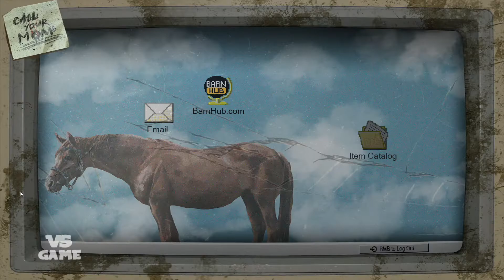Bid Wars | Barn Finders Gameplay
►Game description:Search for valuables stashed in abandoned barns ranging from old clocks, musical instruments, antiques, gold, weaponry or even vintage cars and motorcycles and sell them with profit.Run your family business. Look for valuables and sell them in your pawnshop. Every item has a value, so collect everything and search everywhere!
Features:
Hundreds of items to find and sell
Improve the quality of goods for sale by cleaning and repairing damaged ones as needed
Find parts of exclusive cars, motorbikes, rebuild them and then sell for big payout.
Discover wonky stories of the locations you visit and items you collect